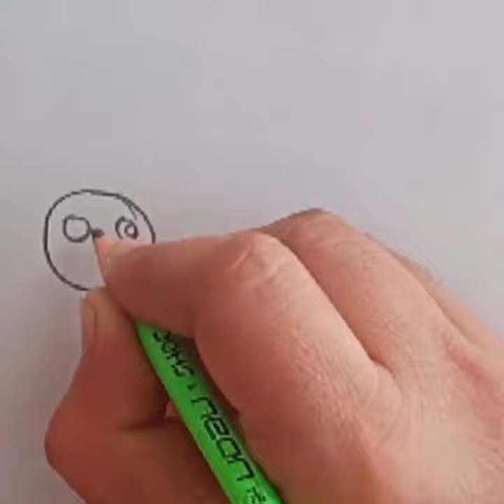बच्चों को पतंगा बनाना कलर करना सिखाए, Caterpillar draw and colour for kids step by step